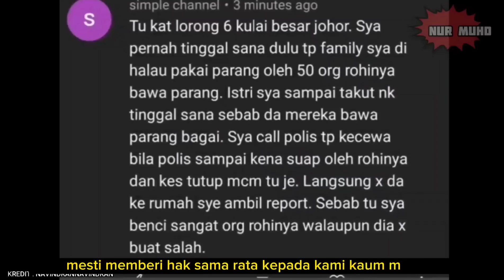MELAMPAU‼️BRADER SOUND LELAKI ROHlNGYA KURANG AJARRR🔴 KEJADIAN DI KULAI BESAR, JOHOR 26/05/2023